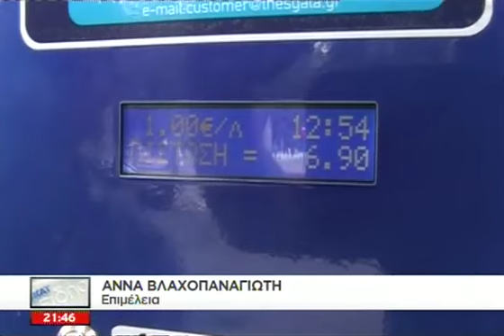Καλά Νέα - 01/11/2014